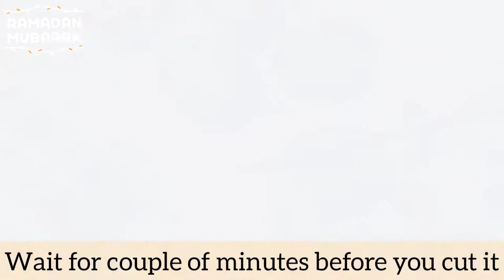Potato Scotched Eggs | Potato Coated Crispy Eggs | Ramadan Special2021 | Golden Eggs | Iftar special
Potato coated eggs is a unique recipe. A great combination of flavours. These crispy coated scotched eggs is great for tea time snacks, iftar , high tea parties or as a side dish of your dinner menus. A must must try and you will love this.

Ingredients:
hard boiled eggs 4
boiled potatoes 3 large
chopped green chillies 3
chopped cilantro
(you can add and adjust spices according to your taste)
bread crumbs and raw beaten Egg for coating

Drop any questions and feedback in comments section

cooking art by aniee offers impressive and convenient recipes that you can easily make at home.
if you want to learn how to cook, need some dinner ideas for your family, want to beautifully present your food then this channel is for you.
I am Pakistani Canadaian and have passion for cooking. I love to eat and cook all kinds of cuisines. so stay tune to learn how to cook global foods with me.